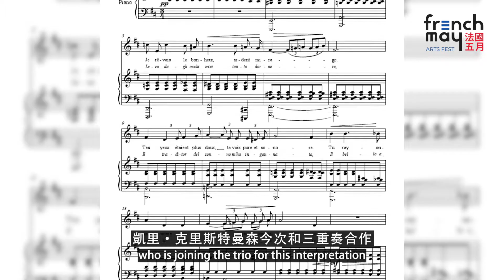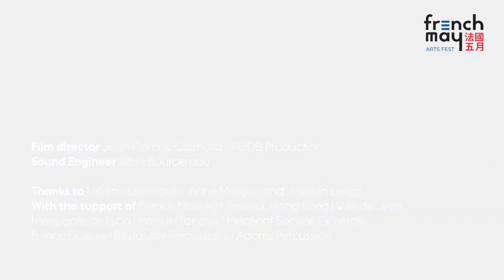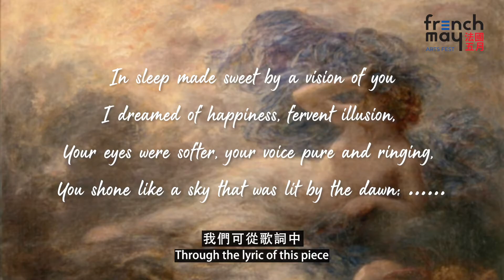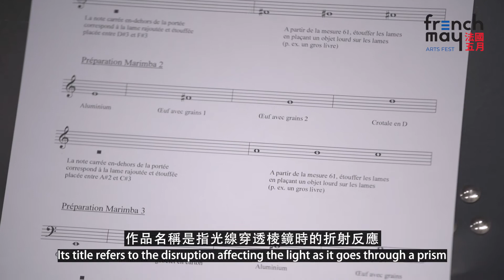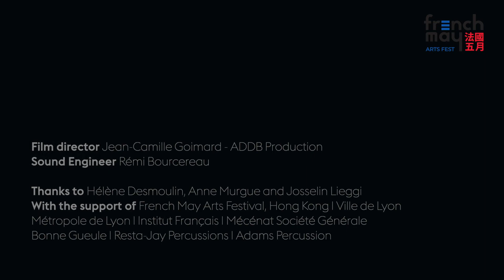敲擊襄與SR9：敲擊樂講堂系列 - 第二節 Toolbox Percussion & SR9: Performance lecture series - Lecture 2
香港敲擊樂教育代表敲擊襄將與法國超水準三人團SR9合作，以兩節演出講堂，線上連繫香港馬林巴琴愛好者。SR9將會演繹經典法國作品及當代新派敲擊新編作品，敲擊襄則為演出作深入淺出之解構，任何對馬林巴琴及現代敲擊有興趣的人士，這套影片將是入門不二之選。

第二節：當代敲擊樂特色

曲目
佛瑞 – 《夢後》，為三部馬林巴琴及聲樂改編（演唱：凱里．克里斯特曼森）
丹尼爾．阿蘭戈．普拉達 – 《棱鏡》

賞析及分享
演出曲目背景簡介及賞析
甚麼是法國藝術歌曲？
我們可如何解讀歌詞（《夢後》）？
演奏中有哪些特別的技巧？
什麼是預置馬林巴琴？它會產生什麼聲音？

*賽馬會社區拓展藝術教育計劃承蒙「香港賽馬會慈善信託基金」全力支持

Toolbox Percussion, percussive arts purveyor from Hong Kong, will collaborate with French top-notch percussion group SR9 to make music rencontre with marimba repertoire possible digitally! SR9 will perform the classic French repertoire of Ravel and showcase the contemporary techniques, while Toolbox will give a lecture as a guide to dissecting and appreciating selected programmes. This online series no doubt is a perfect introduction for any persons interested in marimbas and contemporary percussion music.

Lecture 2. Contemporary percussion features

Repertoire
Gabriel Fauré – Après un rêve transcribed for 3 marimbas and voice (Singer: Kyrie Kristmanson)
Daniel Arango Prada – Prisme for 3 prepared marimba

Appreciation and Sharing
Background introduction and appreciation on the performed score
What is “mélodie”?
How can we interpret the lyrics (“Après un rêve”)?
Is there any special technique applied in the performance?
What is a prepared marimba? What kind of sound does it create?

*Jockey Club Community Outreach and Arts Education Programme is supported by The Hong Kong Jockey Club Charities Trust